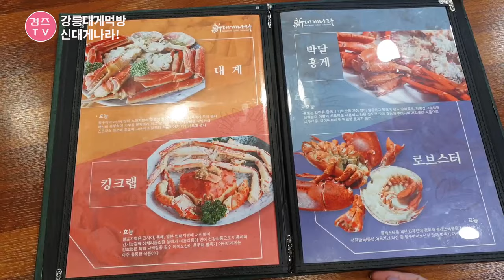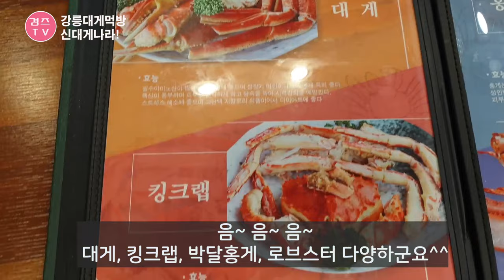강릉 맛집 추천 대게 먹방 기본찬까지 맘에쏙!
강릉여행중에 방문했던 강릉 신대게나라에서 대게찜으로 냠냠!
날은 덥지만 대게찜먹는맛은 일품이더라구요...ㅎㅎ
오랜만에 강릉여행갔다가 대게먹으니 꿀맛!
세상 뭐 있나요? 먹는게 남는거쥬~~^^

메뉴 : 대게(싯가)

주소 : 강릉시 주문진읍 신리천로 19 (교황리 1252-12)
주차 : 바로옆 가능
단체석/포장/예약
주문진 시외버스터미널에서 도보 5분거리에 위치해 있습니다.

감사합니다.